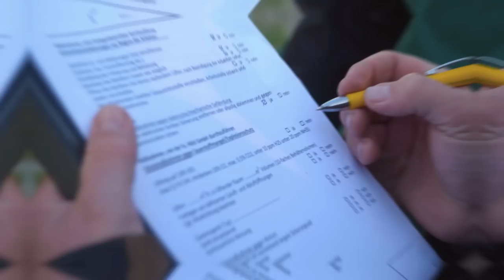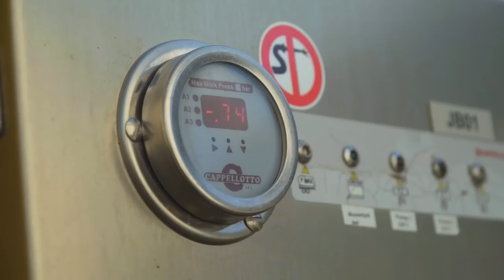Fermenterreinigung in Biogasanlage mit Saugbagger | Hölzl GmbH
Betreiber von Biogasanlagen kämpfen oft mit Ablagerungen aus Sand im Fermenter. Diese anorganischen Sedimente gelangen mit den Einsatzstoffen wie Gras, Mais und Mist in die Anlage und werden von den Rührwerken nicht erfasst. Eine Lösung für dieses Problem hat die Firma Hölzl aus Schonstett: Mit leistungsstarken Saugbaggern werden die Sedimente aus dem Fermenter geholt. Der CapGeo von Cappellotto saugt feste und flüssige Stoffe mit hohem Durchsatz auch über weite Distanzen. Mit einem Kran-LKW werden zwei kleine Radlader in den Fermenter gehoben. Sie schieben die Sedimente in die Reichweite des Saugbaggers um dessen Leistung zu steigern. Mit einer schlammdichten Mulde wird das abgesaugte Material abtransportiert. An erster Stelle steht bei diesen Arbeiten aber die Sicherheit: Die Arbeiter sind mit Schutzmasken und Gas-Warngeräten ausgerüstet. Bevor jemand in den Behälter klettert, wird die Konzentration an gefährlichen Gasen gemessen. Dieses Video, das im Auftrag der Firma Hölzl entstanden ist, zeigt den Ablauf einer typischen Fermenterreinigung mit Saugbagger.

Neben der Fermenterreinigung bietet die Hölzl GmbH auch mobile Rührwerke und Separatoren an. Mit ihren gelben Fahrzeugen ist die Firma in ganz Deutschland und auch über die Landesgrenzen im Einsatz.

Auftraggeber: Hölzl GmbH
Umsetzung: Christian Leitner